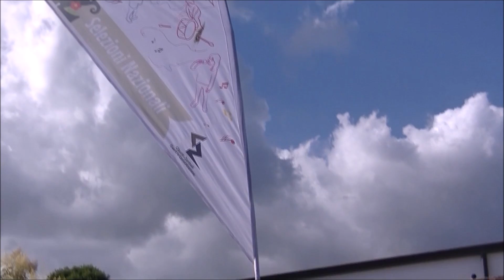Selezioni Zecchino d'Oro a Caulonia